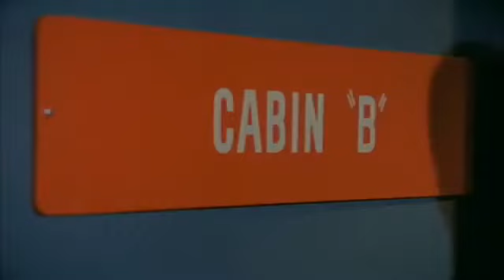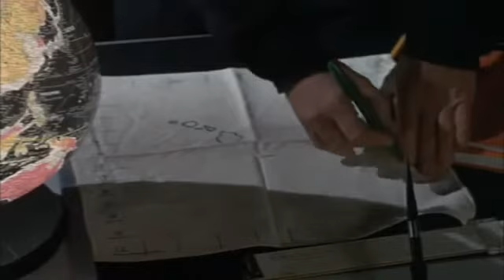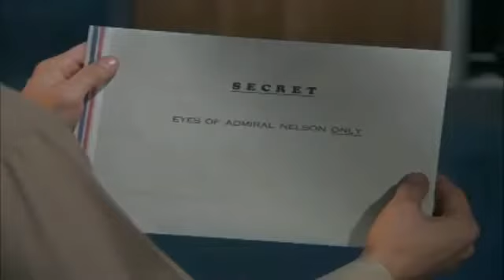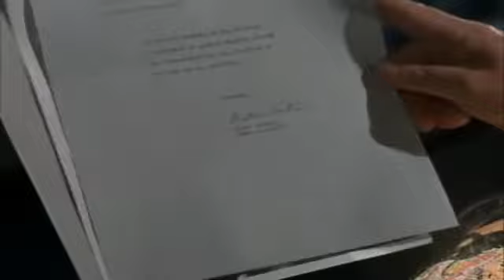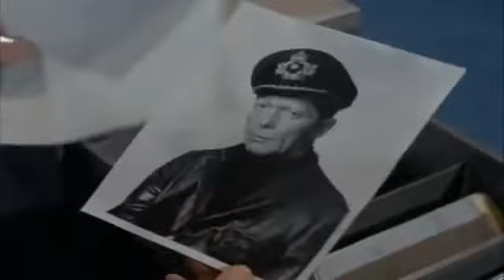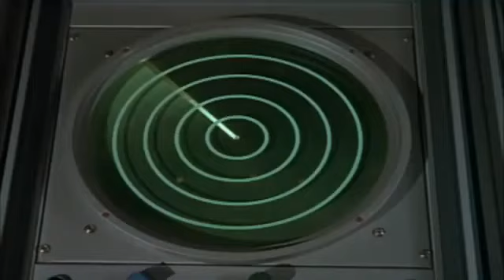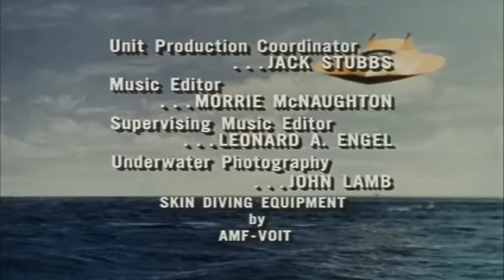Viaje al fondo del mar 2x17 El fantasma